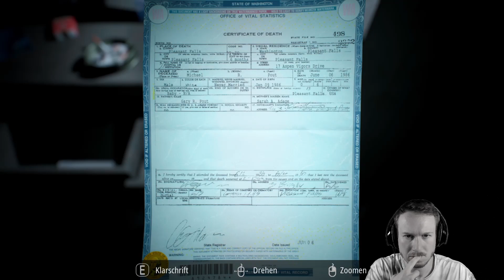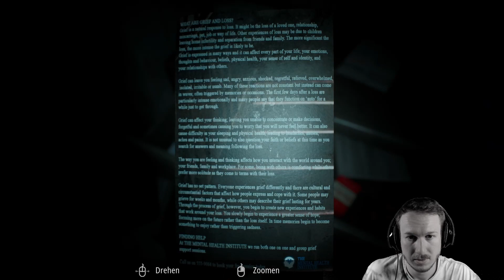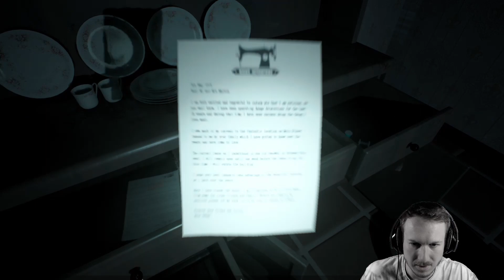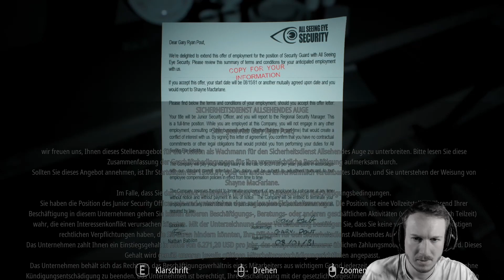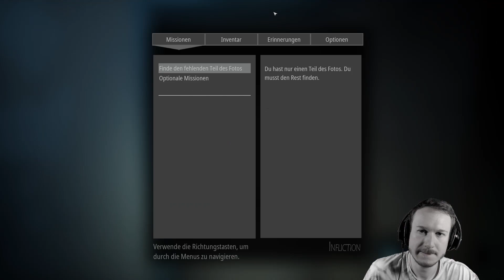Let's Play INFLICTION EXTENDED CUT 🔪 6: Beweg Dich Doch Bitte Normal!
Über INFLICTION EXTENDED CUT

Titel: Infliction Extended Cut
Genre: Horror, Indie, Survival
Studio: Caustic Reality
Publisher: Caustic Reality
Erstveröffentlichung: 18. Oktober 2018
USK: 18